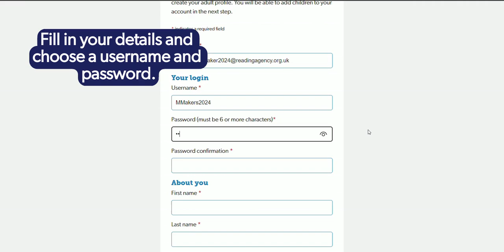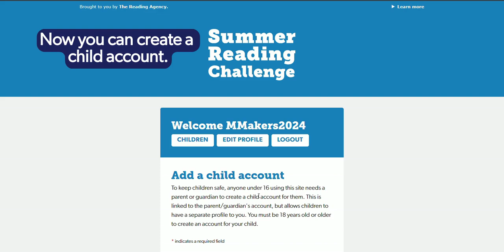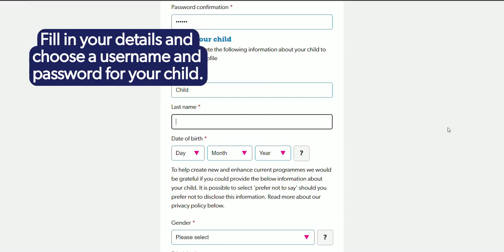Help creating your account - Summer Reading Challenge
Follow this step-by-step video to create your account for the Summer Reading Challenge website, so you can take part in the Challenge online!

Marvellous Makers is running online until 30 September 2024